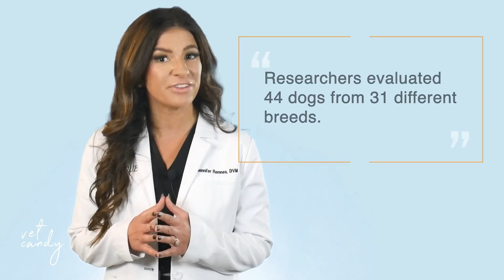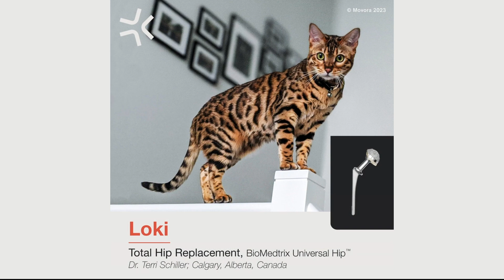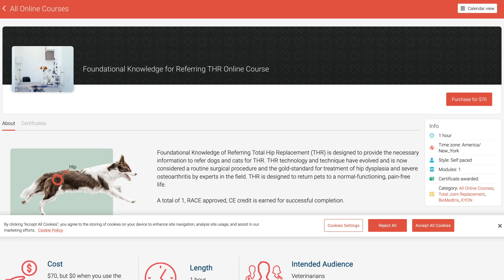Unlocking the mysteries of dog behavior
Dive into the latest groundbreaking research from the University of California, exploring the fascinating world of canine genetics and its impact on dog behavior. The episode begins with an engaging overview of the basic principles of genetics in dogs, making it accessible to viewers of all backgrounds.

Inside, meet veterinary surgeon Dr. Sarah Israel-Grimes, who explains everything you need to know about total hip replacements.